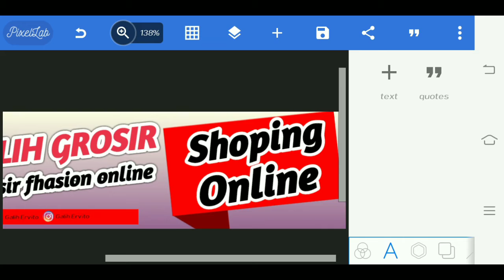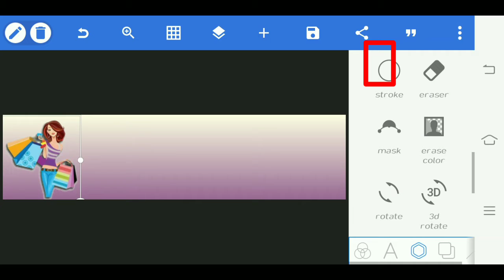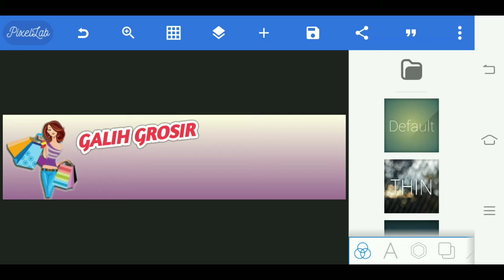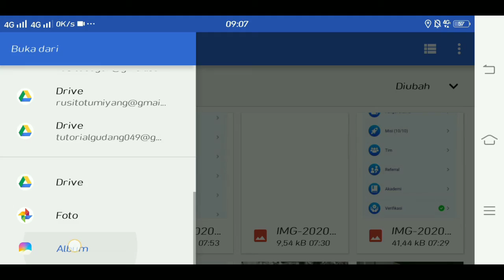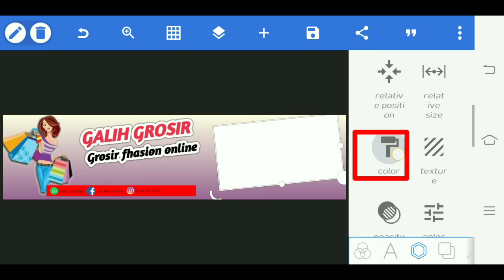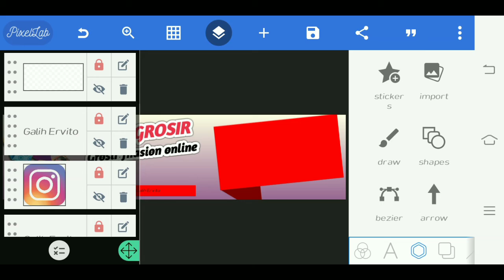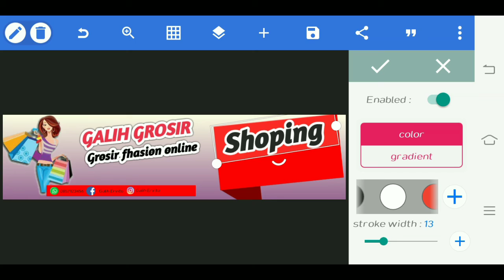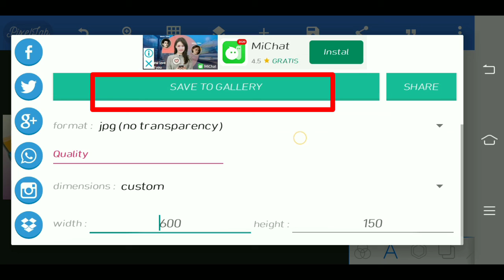CARA DESIGN BANER OLSHOP DENGAN PIXELLAB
Asalamungalaikum Wr.Wb

Selamat datang di chanel GALIH ERVITO

Salam PixxeLLaber Indonesia.
Di video kali ini saya akan membahas
Tentang cara DESIGN BANER OLSHOP DENGAN PIXELLAB

Penting bagi kita yang punya bisnis desain apapun seperti contoh di video ini, kita diwajibkan mengetahui hal yang sangat diperhatikan saat membuat desain, yaitu ukuran desain, kita bisa mengatur ukuran desain yang layak kita cetak dan tidak pecah, walaupun kita desainnya menggunakan aplikasi pixellab, jadi di video ini saya jelaskan dan sekalian review hasil desainnya, simak terus dari awal sampai akhir ya, biar kalian tidak gagal paham dalam pembuatan desain selanjutnya,,
bagi kawan kawan yang belum mempunyai laptop atau pc,aplikasi PixxeLLab ini sangat membantu buat kalian yang mau membuat design,cukup dengam hp android yang kalian miliki
semoga bermanfaat

designbanerolshop#designbanerdenganandroid#